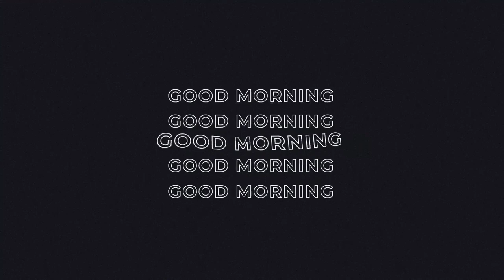Patriot Press News 10/25/22